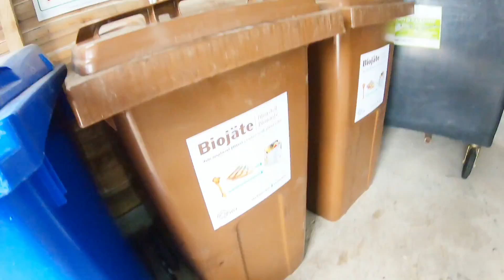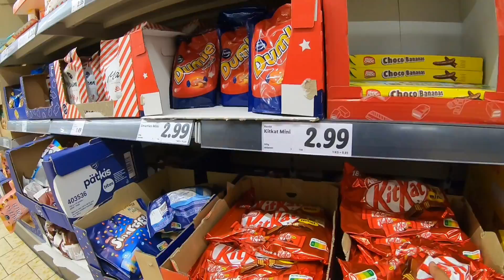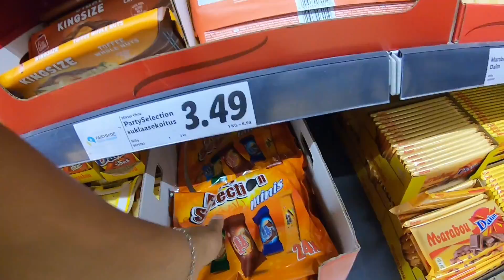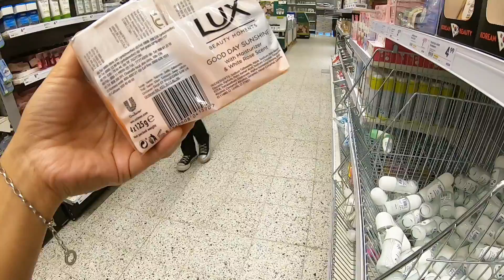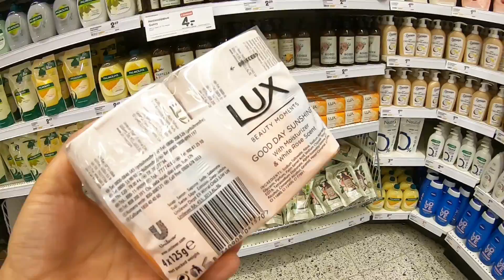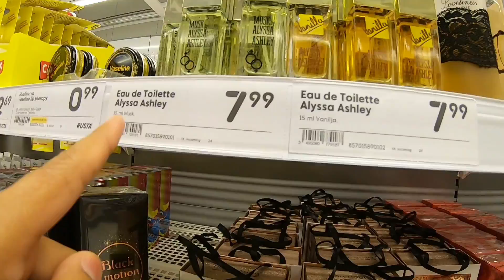MAG APAT NA TAON KAMING NAG HINTAY+NGAYON LANG NAMIN NA RANASAN|FILIPINA COUPLE IN FINLAND